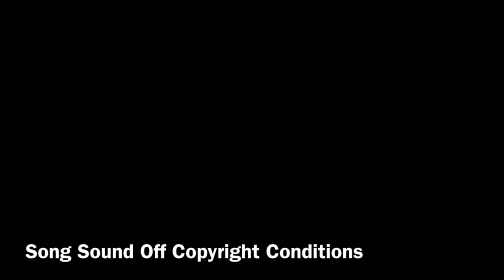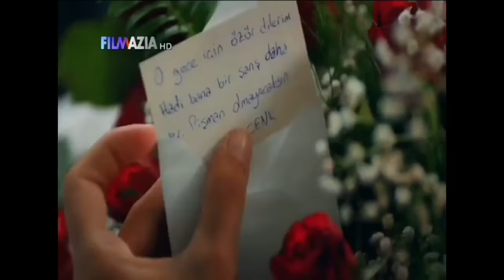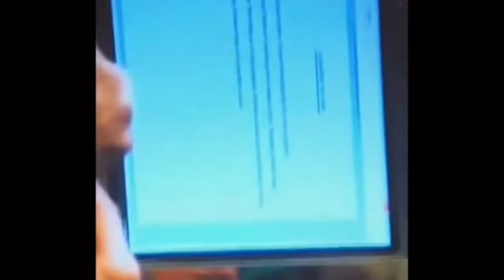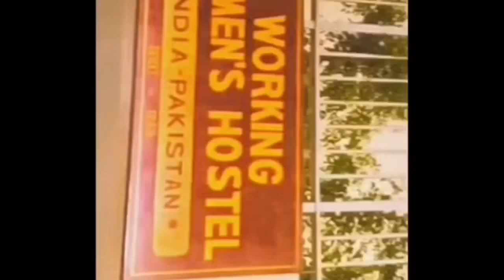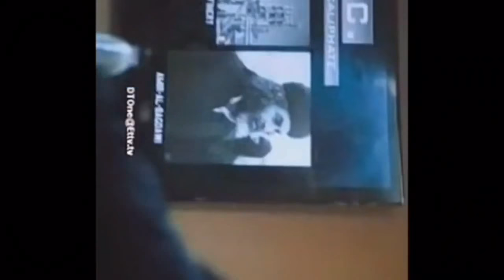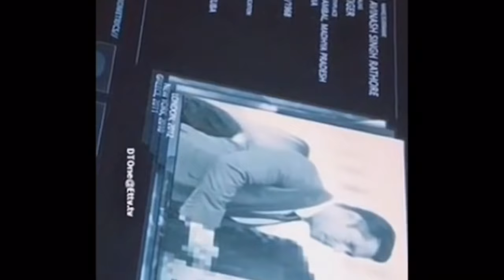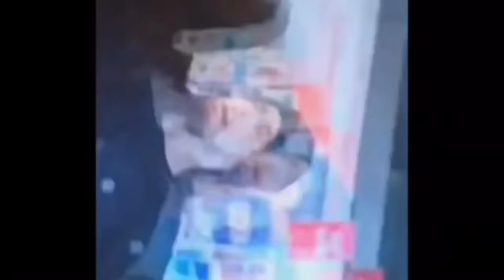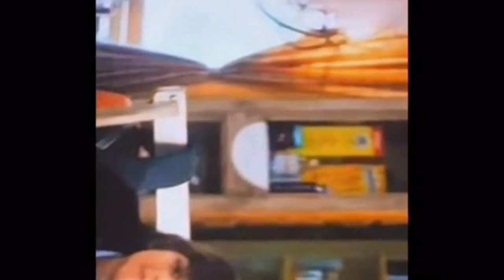Aisi Hai Tanhai Episode 31 - 25 Feb 2018 - ARY Digital Drama